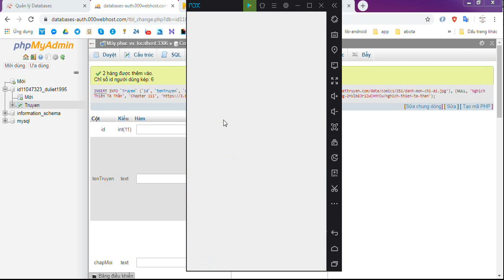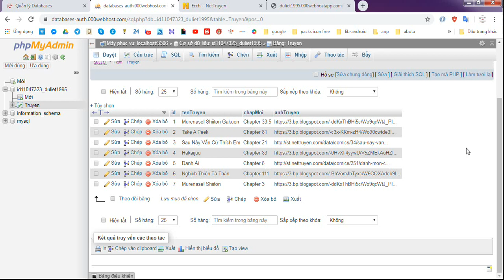Android studio - Hướng dẫn làm app đọc truyện - Giới Thiệu